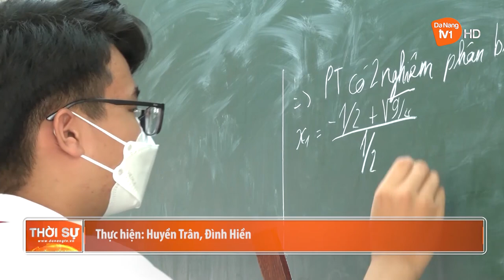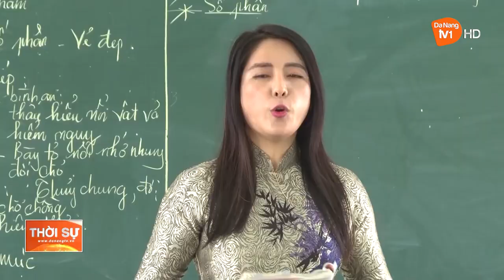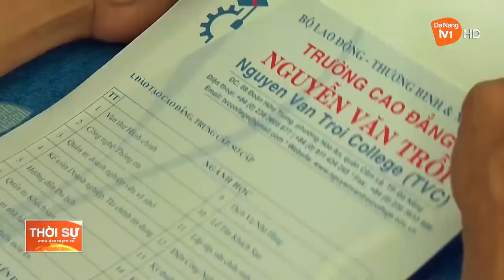HỖ TRỢ TÂM LÝ HỌC SINH TRƯỚC MÙA THI